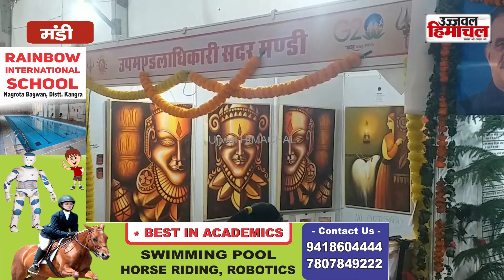प्रवीन द्वारा कैनवास पर उकेरे जा रहे संस्कृति के रंग, लोगों को कर रहे आकर्षित